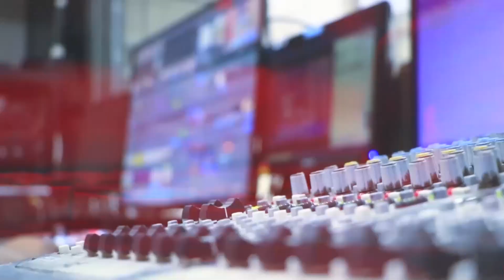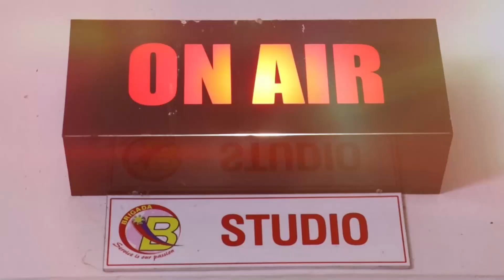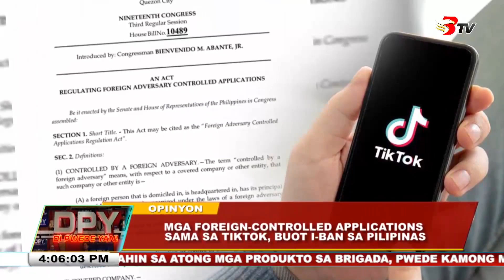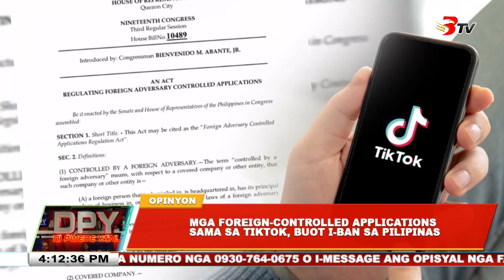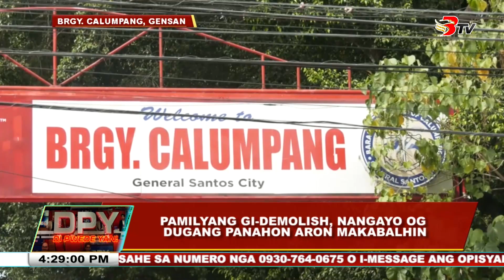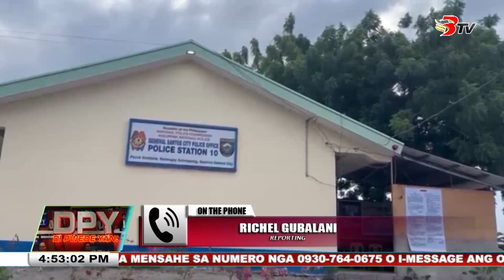Di Pwede Yan May 25, 2024 Full Episode